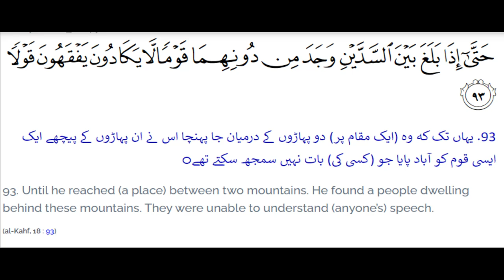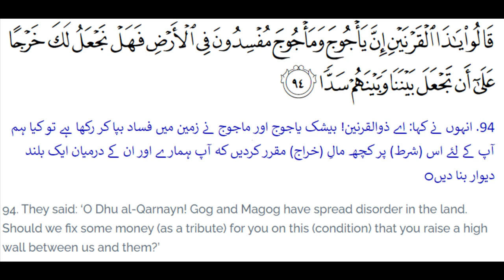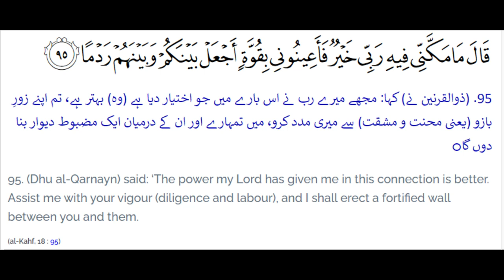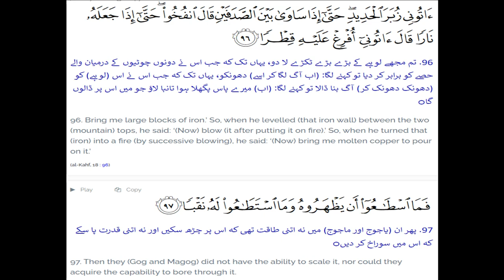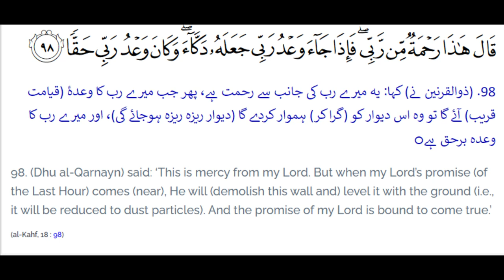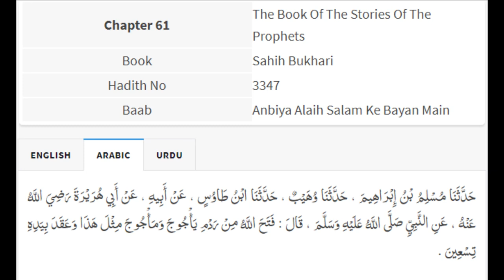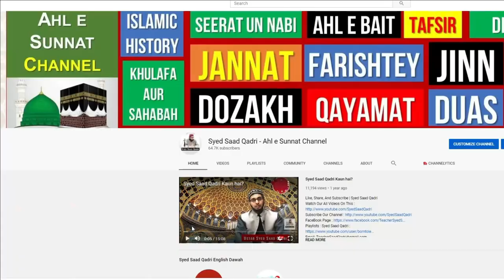Yajooj Majooj kahan hain | Where are Gog Magog? | Arab ki Tabahi | Dars e Bukhari - Kitab ul Fitan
Yajooj Majooj kahan hain | Arab ki Tabahi | Dars e Bukhari - Kitab ul Fitan